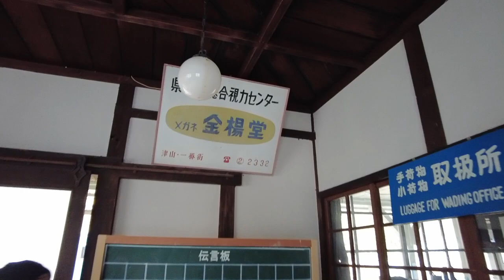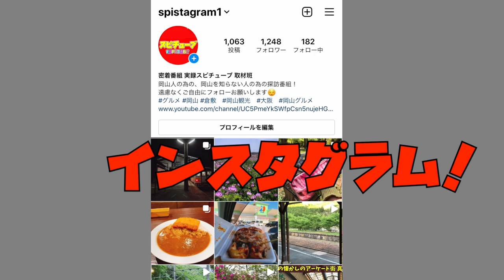廃路線 片上鉄道 吉ヶ原駅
再生リスト